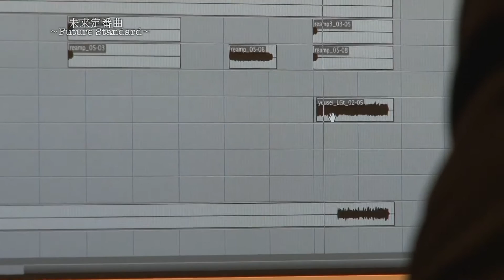ファン必見！『THE KIDDIE』の素顔に迫るドキュメント～未来定番曲#88